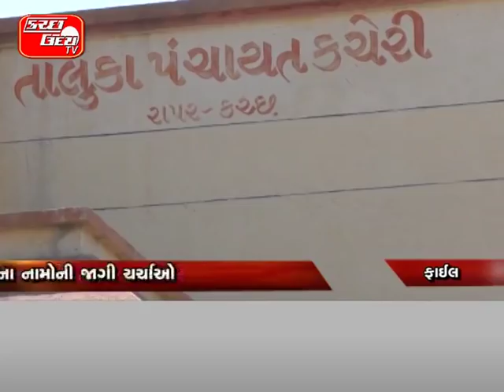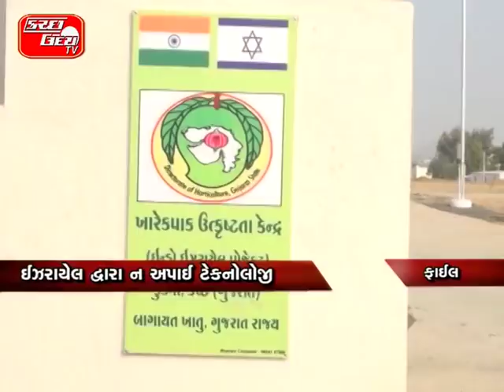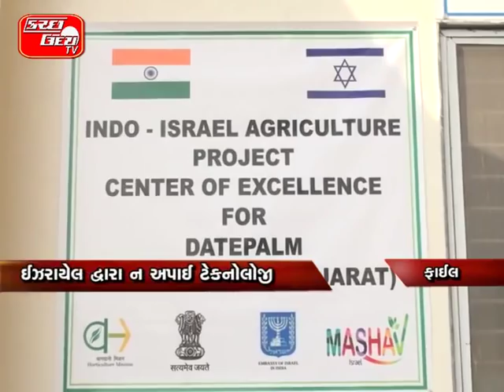KUTCH UDAY TV NEWS 18 06 2018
સંતને સંસારમાં મોકલી દેવાનો મામલો...ચંદ્રપ્રકાશ સ્વામીનો વિડિયો થયો
વાયરલ..૧૨ સંતો પણ યુવતિઓના સંપર્કનો આક્ષેપ...મંદિરે આક્ષેપો પાયાવિહોણા ગણાવ્યા ...મંદિરે પૂર્વ સ્વામીને માફી માંગીનો દાવો..૧૨ સંતો અંગે નહીં થાય સીસીટીવીની તપાસ...દેવપ્રકાશ સ્વામી દ્વારા અપાયું નિવેદન...સંતોને બચાવવા મંદિરના પ્રયાસ?... KU/TV

ઘર મુદ્દે ચાલતા વિવાદનો કરૂણ અંત...ભાઈએ જ ભાઈના ઘરમાં લગાવી આગ..આગમાં માતા-પુત્રીના થયા હતા મોત...આજે સારવાર દરમિયાન વધુ બેના મોત. KU/TV

અંજારમાં ૧.૫૭ લાખની ચોરીની ફરિયાદ….પત્ની જ ઘરના દાગીના લઈને થઈ ફરાર..અંજાર પોલીસ મથકે નોંધાઈ ફરિયાદ. KU/TV

કચ્છમાં કોલસાનો કરોડોનો કાળો કારોબાર...કાળા કારોબાર મુદ્દે પણ તંત્રનું
સુચન મૌન..વાહતૂક આપવાનું બંધ, છતા કાળો કારોબાર...સીમાડામાં કરોડોનો માલ પડ્યો છે તૈયાર...સિઝન બંધ હોવા છતા પણ કોલસો બન્યો... KU/TV

જી.કે હોસ્પિટલમાં બેદરકારીથી વૃદ્ધનું મોત...પગમાં ફ્રેક્ચર હોવા છતા ન થયું ઓપરેશન...૧૪ દિવસ બાદ પણ સારવાર ન થતા મૃત્યુ...ઓપરેશન માટે રૂ. ૮ હજાર ભરવા દબાણ... KU/TV

જિ.તા. પંચાયતના પ્રમુખોની ૨૦મીએ વરણી...અનેક સંભવિતોના નામોની જાગી ચર્ચાઓ..નેતાઓ દ્વારા પ્રમુખ બનવાની લાગી હોળ... KU/TV

ચકચારી નલિયા કાંડની ઘટનાનો મામલો...તપાસ કમિશનની મુદ્દતમાં થયો વધારો..સરકારે નિમેલા પંચને પ્રથમ એક્સેન્શન... KU/TV

ખારેક સંશોધન કેન્દ્રમાં થશે સંશોધનો...આ વર્ષે ૬ સંશોધનો માટે કરાઈ દરખાસ્ત..ખારેકને કોલ્ડ સ્ટોરેજમાં રાખીને પ્રયોગ...ઈઝરાયેલ દ્વારા ન અપાઈ ટેકનોલોજી..ઈન્ડો-ઈઝરાયેલ પ્રોજેક્ટને લાગ્યું ગ્રહણ... KU/TV

ઘુડખર અભ્યારણ્યમાં પ્રવેશ પર પ્રતિબંધ...૧૬ જુનથી ૧૫ ઓક્ટોબર સુધી પાબંધી..ઘુડખરના પ્રજનન કાળને કારણે બંધ... KU/TV

ટ્રક ઓનર્સ ટ્રાન્સપોર્ટરોની રાષ્ટ્રીય હડતાળ...કચ્છ ગુજરાતના એસો. હડતાળથી
અળગા..ગુજરાત એસો.નું હડતાળને સમર્થન નહીં... KU/TV

દલિત અધિકાર મંચ દ્વારા કરાઈ રજૂઆતો...અનુ.જાતિ સમાજ પર વધ્યા અત્યાચારો...મહામહિમ રાજ્યપાલને કરાઈ રજૂઆત...કલેક્ટરને આપવામાં આવ્યું આવેદનપત્ર... KU/TV

કોટડા(આ)ના સરપંચ પર હુમલો...ગ્રામજનોએ કલેક્ટરને આપ્યું આવેદન...ગ્રામસભામાં જ કરાયો હતો હુમલો...નિષ્ઠાવાન સરપંચ પર હુમલાથી નારાજગી... KU/TV

૨૧મીએ વિશ્વ યોગદિનની થશે ઉજવણી. કચ્છના ૪.૬૦ લાખ લોકો કરશે યોગ...૨૩૧૦ કેન્દ્રો પર યોગદિનની ઉજવણી..જિલ્લા કક્ષાએ ૬ જગ્યાએ થશે યોગ...૧૮ પ્રકારના યોગાશન કરશે લોકો...આ વર્ષે શિર્ષાશનનો ઉમેરો થવાની
શક્યતા... KU/TV

ગુરૂ અરજણદેવજીનો ઉજવાયો શહીદ પર્વ...ભુજના ગુરૂદ્વારા ખાતે ઠંડાપીણાનું
વિતરણ..શહીદ પર્વ નિમિત્તે યોજાયા ધાર્મિક કાર્યક્રમ...KU/TV